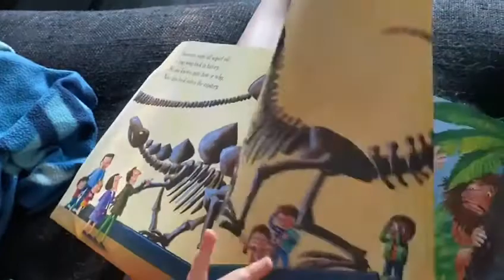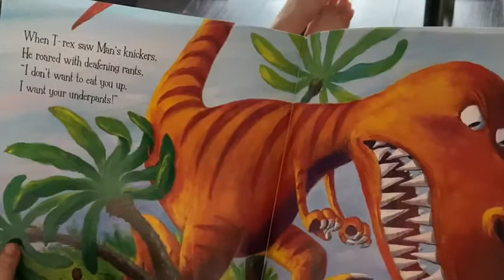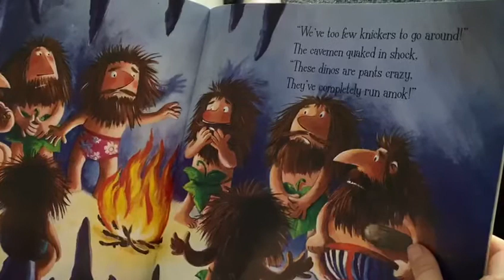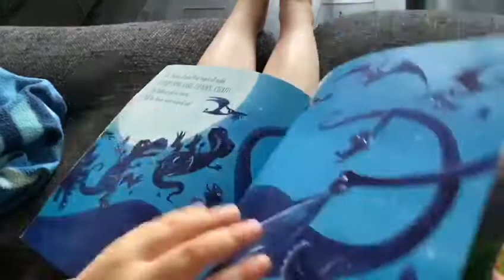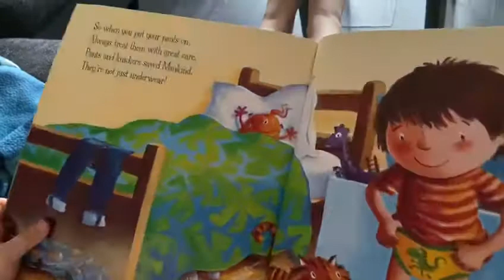Dinosaurs love Underpants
Ellyn reads dinosaurs love underpants. Some of the dinosaur names were a little difficult for her.